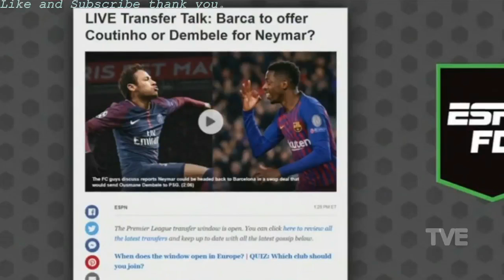Chelsea trashed Arsenal 4-1 crowned Europa League champions